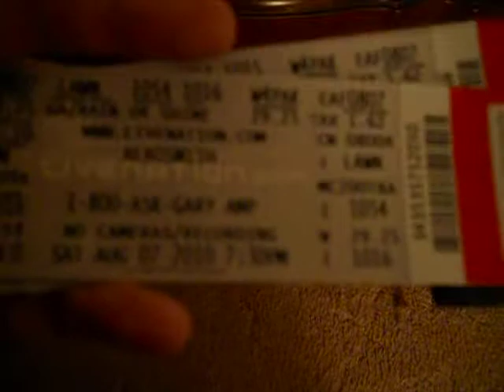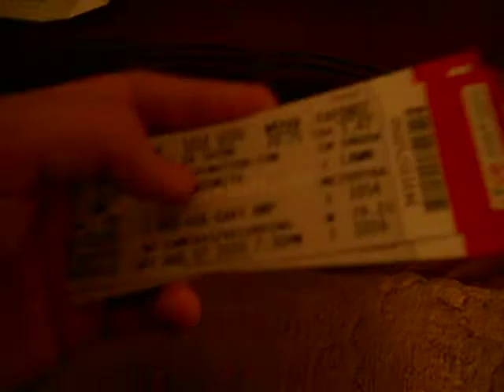SLASHER MINI FILMS!! (semi) LIVE AT AEROSMITH 8/7/10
Yep. Aerosmith